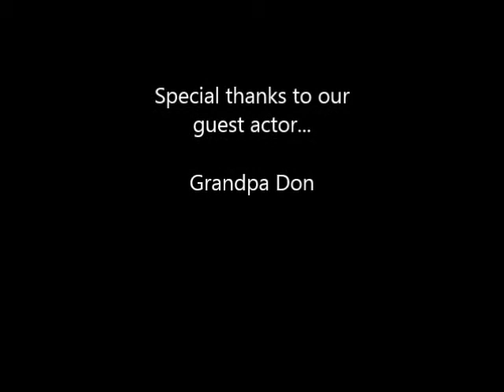One Way - Canada VBS movements